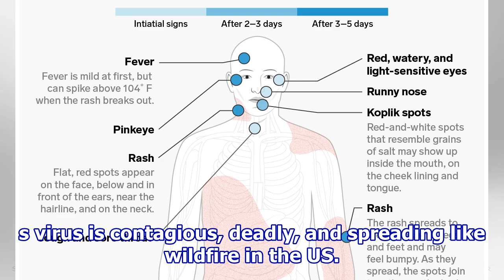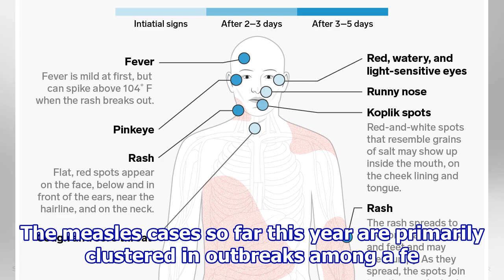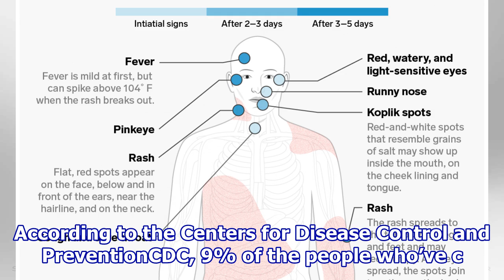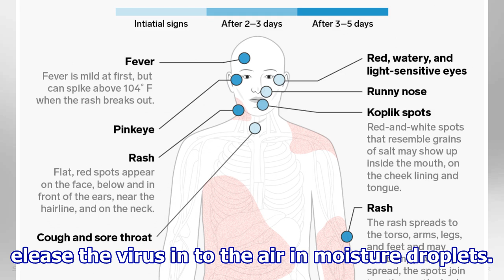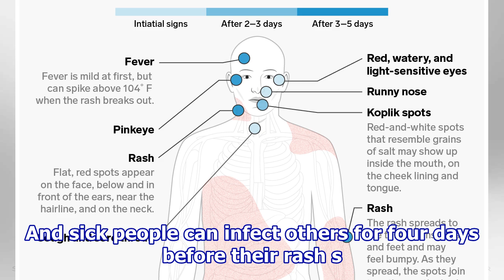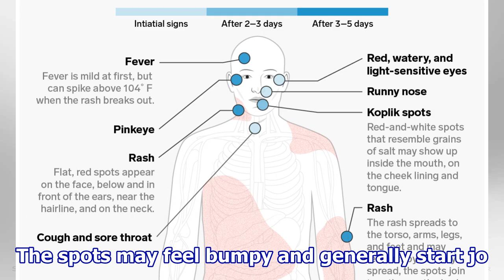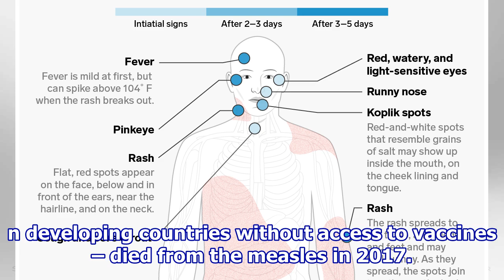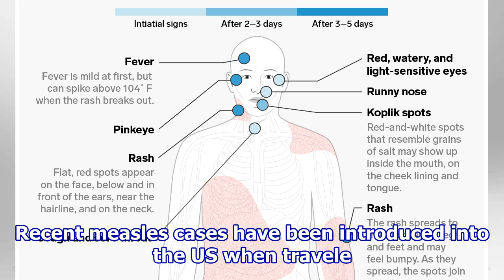Tell-tale signs you or someone you know might have the measles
caption The entire population of Costa Rica was inoculated against smallpox, measles, and polio in a campaign carried out by government and US medical volunteers. source Lynn Pelham/The LIFE Picture Collection/Getty Images The measles virus is contagious, deadly, and spreading like wildfire in the U...